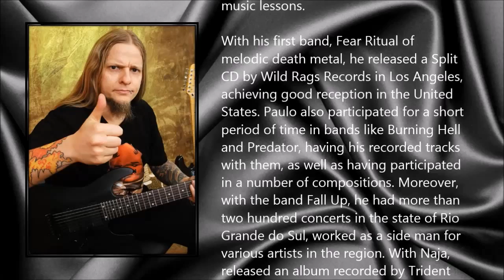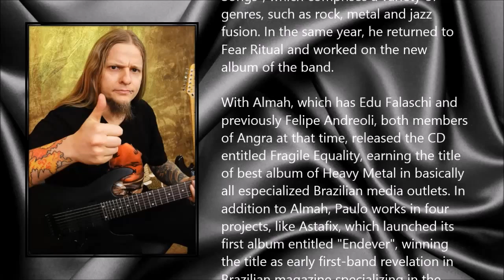Paulo Schroeber ● A Simple Tribute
Paulo Schroeber (18 August 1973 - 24 March 2014)